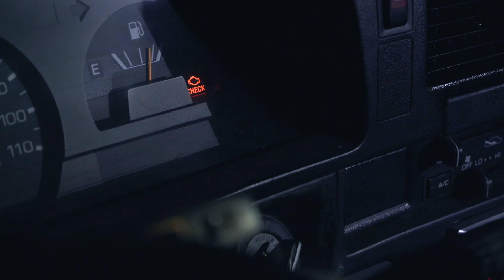1990 Toyota Pickup - make it cinematic test - Sony a7iii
We have had this truck for over 20 years.  Second owners.  It has seen some serious miles, serious work.  A bit beaten up, but anything can be cinematic!

Show with Sony a7iii.

Sometimes between real projects you just have to have a bit of fun!